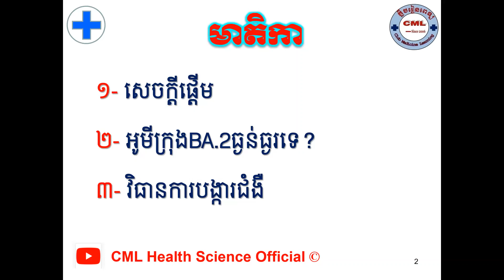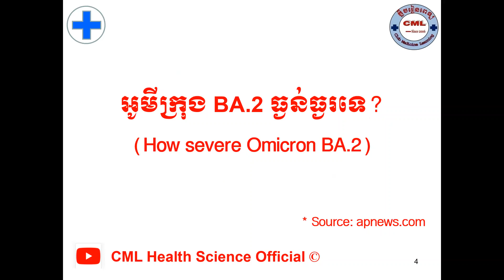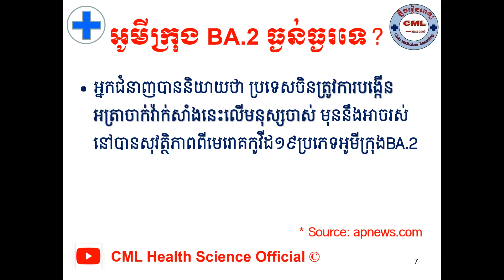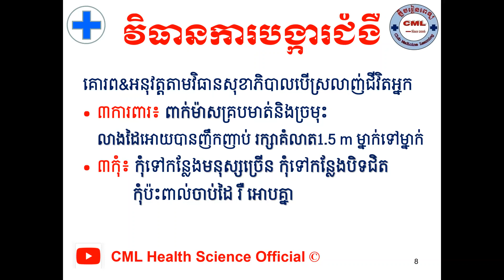អូមីក្រុងBA.2ធ្ងន់ធ្ងរទេ?/How severe Omicron BA.2 ? l CML Health Science Official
បើសិនបងប្អូនណាស្រណាញ់Channelរបស់ខ្ញុំបងប្អូនអាចចូលរួមឧបត្ថម្ភដល់Channelរបស់ខ្ញុំបាន
1- ABA Bank :
- Account Number: 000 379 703 (USD)
2- Canadia Bank :
Account Name : Mr. KHOR HOK SUNN
Account Number: 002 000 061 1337 (USD)
3- ACLEDA Bank :
Account Name : khor hoksunn
សូមអរគុណ